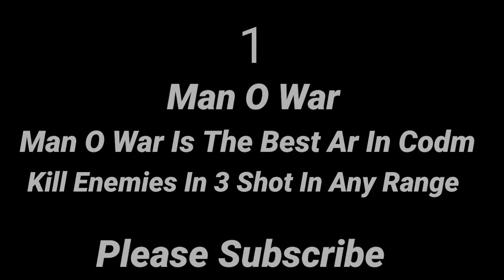Top 5 Assault Rifles In Cod Mobile Season 2 | With Best Class Gunsmith | Top 5 AR In Cod Mobile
Hi Guys In This Video I am Going To Show U Top 5 Assault Rifles In Cod Mobile Season 2 With Class Gunsmith
I Hope U Guys Enjoyed My Video
Keep Supporting ❤️❤️

Mobile Specs

Mobile-Realme5pro
Processor- Snapdragon 712
Ram-6Gb
Rom-64Gb

Editing

Thumbnail - PicsArt
Song - Neffex Fight Back
Recorder- Realme Recorder

About Video

Cod mobile Fr556 Gunsmith
Top 5 Assault Rifles In Cod Mobile
Top 5 Assault Rifles In Cod Mobile Season 2
Best AR In Cod Mobile
Best Gun In Cod Mobile
Best Man o war class cod mobile
Best Man o war Gunsmith
Class para la man o war cod mobile
Cod mobile
Cod mobile man o war Gunsmith
Codm best Man O war Gunsmith
Cod mobile razorback
Codm man o war
Codm man o war Gunsmith
Codm mara awakening
DRH Gunsmith
Iferg man o war Gunsmith
Man o war cod mobile loadout
Man o war codm
Man o war Gunsmith cod mobile
Man o war Iferg
Man o war cod mobile best guns
Man o war Gunsmith
MoW Gunsmith
Pdw gunsmith codm
Rpd cod mobile
Asm10
Asm10 best attachments
Asm10 best Gunsmith
Best ASM10 class setup cod mobile
Best ASM10 Gunsmith
Best loadout cod mobile
Cod iferg
Codm asm10 Gunsmith
Gunsmith Season 2
Iferg ASM10
Best DRH
Best DRH Gunsmith
Best Gunsmith for DRH
Cod mobile DRH build
Cod mobile DRH
Cod mobile Gunsmith
Cod mw scar best class setup
Codm best Gun season 2
Codm Gunsmith
DRH Gunsmith
DRH
DRH best attachments
DRH best Gunsmith
DRH best loadout codm
DRH codm
M4LMG cod mobile battle royale
Melhor class DRH cod mobile
Migliori armi cod mobile